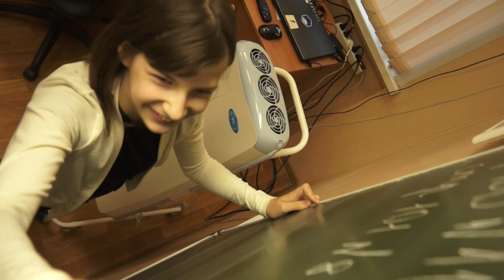Откровения гимназистов. Гимназия № 1503. 2016г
Начальная школа позади. Впереди большая жизнь, но когда она будет? Может она уже есть!?